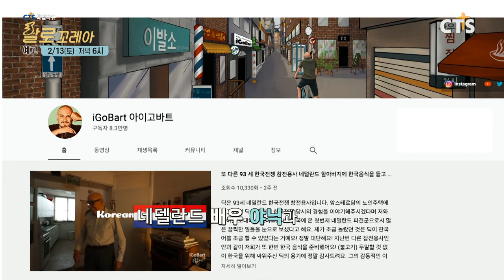강추! CTS 특집다큐 예고 l 조선 땅을 밟은 최초의 기독교인?! 조선 최초 서양이민자 "박연"을 찾아서!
CTS 특집 다큐 "할로 꼬레아, 조선 최초 서양이민자 박연을 찾아서"

조선 땅을 밟은 최초의 기독교인?
400년 전 조정의 통역관이 푸른 눈의 서양인이었다면?

세례 요한의 역할을 맡았던 조선 최초 서양이민자
네덜란드인 벨테브레(한국이름 박연)

‘은둔의 나라, 조선
서양의 선교사들에게 편지를 띄우다.’

장장 6개월에 걸친 제작 기간.
여수, 광양, 포항, 부산, 수원, 서울을 비롯
네덜란드 현지에서 박연의 흔적을 찾아가 본다.

그는 과연 크리스천이었나?

2021년 설 연휴 2월 13일(토) 저녁 6시
CTS에서 직접 확인하실 수 있습니다.